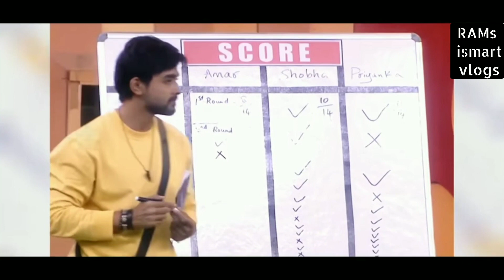7Bigg Boss PallaviPrashant very very extra ordinary game playing